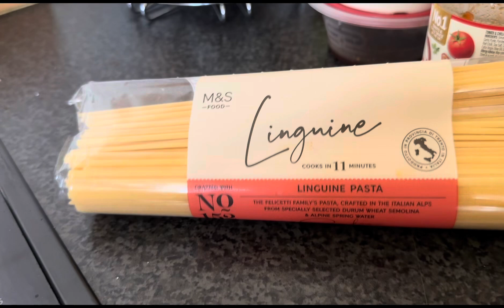Our Plan for today#This is our Dinner#yummy